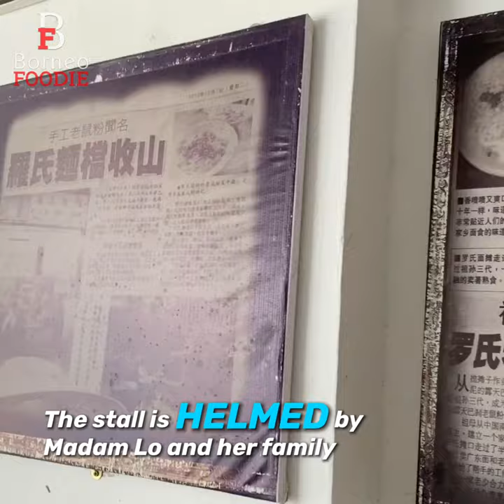SERVING LO SHU FEN since 1945 in Miri, Sarawak | Malaysia | Borneo Foodie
This family has been serving Lo Shu Fen in Miri, Sarawak, Malaysia for more than 75 years 😍🍜!

Watch till the END to find out they make their famous Lo Shu Fen!

Full location and address details at the of the video.